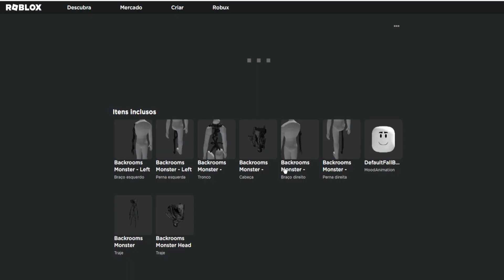COMO PEGAR O NOVO ITEM GRÁTIS [Monstro de Backrooms] ROBLOX EVENTO 2023